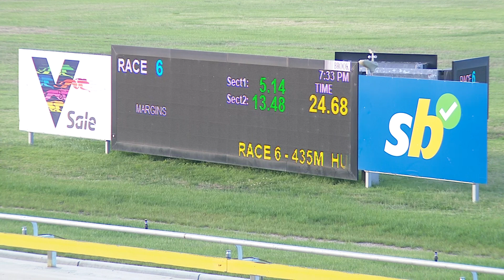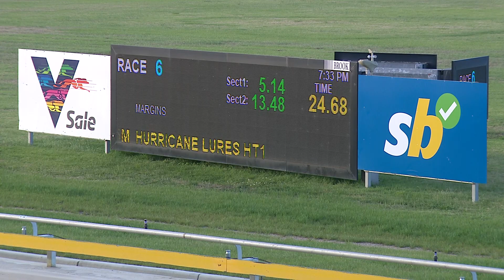SLE SUN 03 DEC 23 R6